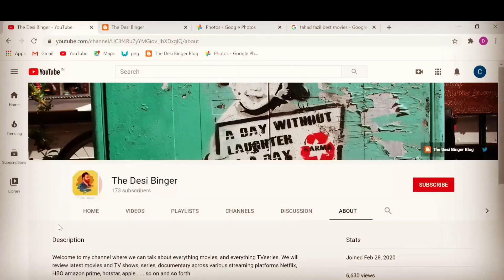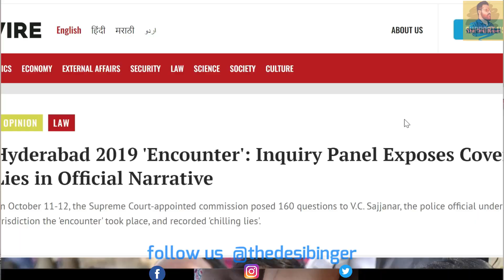Jana Gana Mana Movie Review Prithviraj Suraj Dijo Jose Antony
Jana Gana Mana is a perfect anecdote in an emotionally charged, blood-seeking hate-filled atmosphere that is surrounding us today.
A movie that shapeshifts from being a social justice film to a political thriller, from a typical police procedural to a riveting courtroom drama, from a mere film to something much beyond.
The cinematic liberties that it takes to create drama and the unwanted post-climax stretch aside. This movie is an absolute stunner..
I absolutely loved it.

Like my facebook page - The Desi Binger